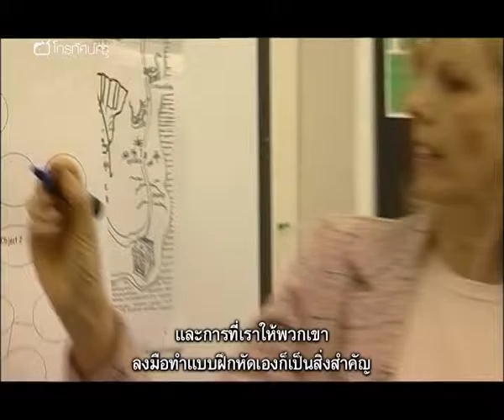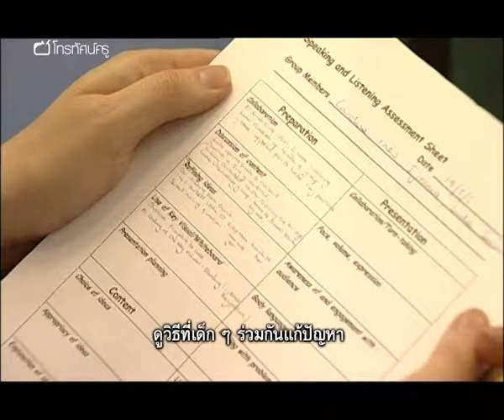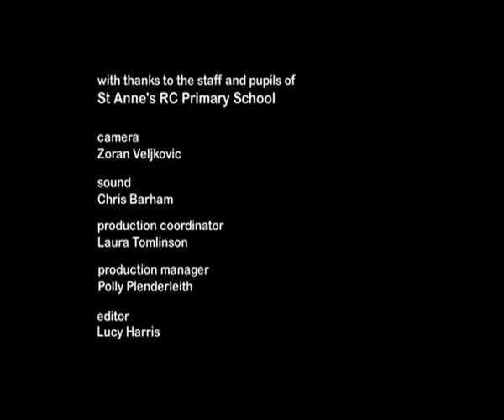ภาษาต่างประเทศ ประถม การประเมินผลด้านการพูดภาษาอังกฤษ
การประเมินความสามารถด้านการพูดภาษาอังกฤษของนักเรียนที่ใช้ภาษาอังกฤษเป็นภาษาเสริมให้ถูกต้องนั้นช่างยากเย็นอย่างยิ่ง  รายการนี้จึงมาสาธิตการนำวิธีประเมินความสามารถด้านการพูดของนักเรียนที่เรียนภาษาอังกฤษเป็นภาษาเสริมมาใช้ทั่วทั้งโรงเรียนให้รับชมกัน มาติดตามกันว่า วิธีประเมินของรอส เฟอร์รารา ผู้เชี่ยวชาญสาขาภาษาอังกฤษเป็นภาษาเสริม จะช่วยสนับสนุนอาจารย์เพื่อวางแผนสำหรับอนาคต และส่งเสริมพัฒนาการทางภาษาของนักเรียนได้อย่างไร อีกทั้งร่วมสังเกตแนวทางต้นแบบที่นำมาประยุกต์ใช้ในชั้นเรียน ผ่านการสอนโดยคณะของรอสควบคู่ไปกับครูประจำชั้น แซลลี แมคอะวอย จากโรงเรียนประถมเซนต์แอนส์ ในเมืองวากซอลล์ บทเรียนมุ่งเน้นที่ทักษะการแก้ปัญหา การฝึกฝนร่วมกัน และการประเมินทักษะการพูดและการนำเสนอ

คำสำคัญ : ภาษาอังกฤษ ใช้ภาษาอังกฤษเป็นภาษาเสริม การพูด การประเมินผล วิธีการ กระบวนการ การฝึกฝน ความร่วมมือ ทักษะ การแก้ปัญหา พัฒนาการ ความคิดสร้างสรรค์ การทำงานกลุ่ม การนำเสนอ ระดับภาษา ภาษาพูด ภาษาเขียน การสังเกตการณ์ กิจกรรม การวางแผน